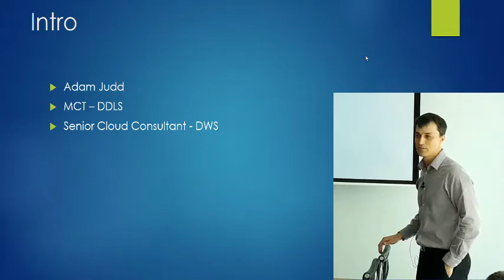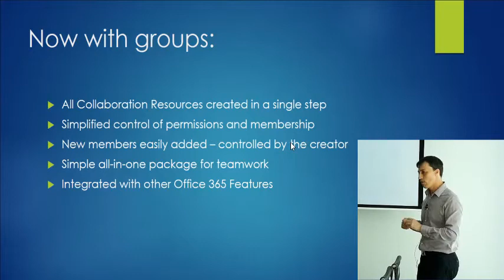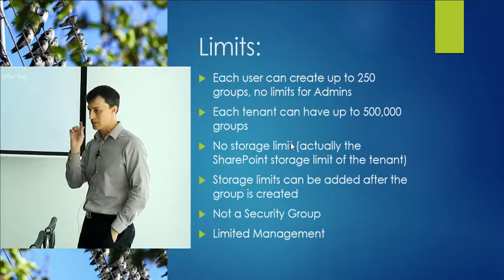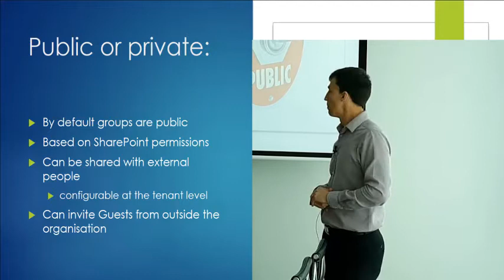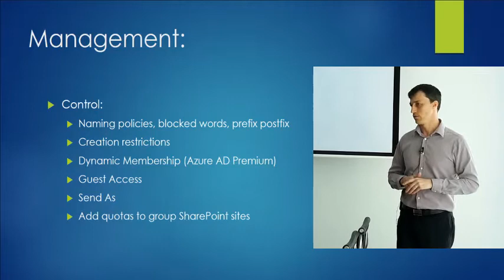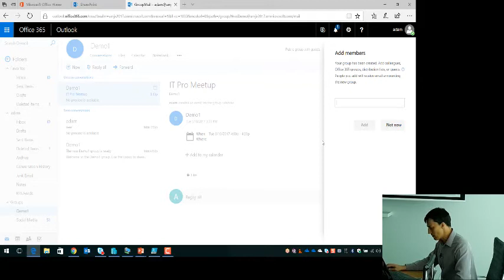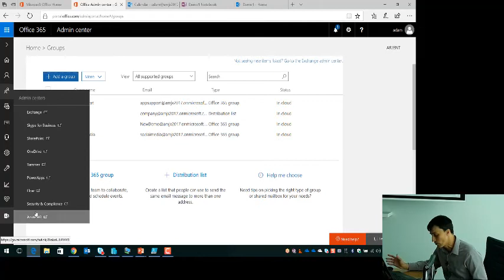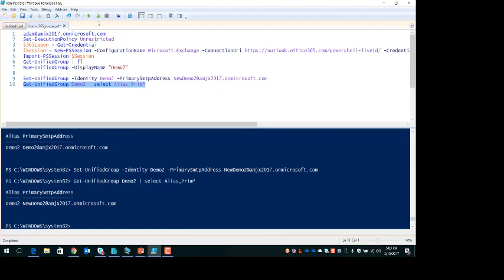Office 365 Groups - Gather All The Things - Adam Judd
Adelaide Microsoft IT Pro October 2017
Office 365 Groups are a key concept in collaborating on Microsoft's Office 365 platform. Adam Judd will take you through what Groups are, where they are used, limitations of Groups and other considerations.

Beyond that, Adam will then cover how to administer these Groups to keep them under control while letting users do what they need to do.

PowerShell commands and Mobile access will also be covered.